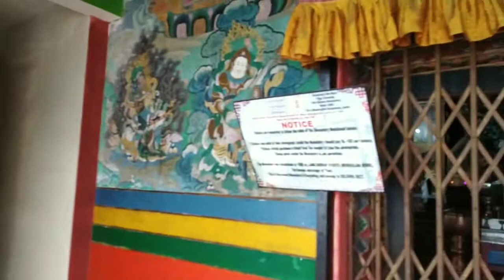Darjeeling trip on BUDGET ( DAY 2) Part-1 Bad experience at TIGER HILL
this is my second day at Darjeeling. I have made 2 videos of Day2, this is part-1. this video contains the journey to TIGER HILL and the GHOOM MONASTERY.

I am also providing the link of Day-1 video which u can watch